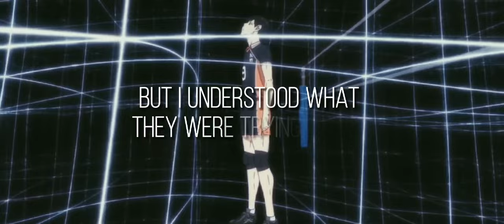Kita Shinsuke Speech On "Geniuses" [ft. Kageyama & Atsumu] [Haikyuu edit] - "Everything"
song:
(i literally love this song, and i love this quote from haikyuu, and i just had to do it)